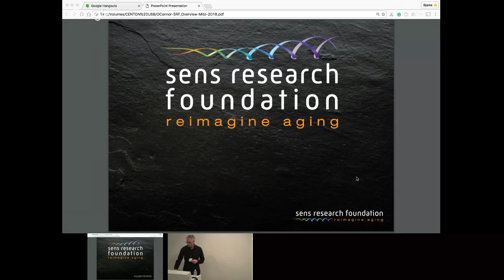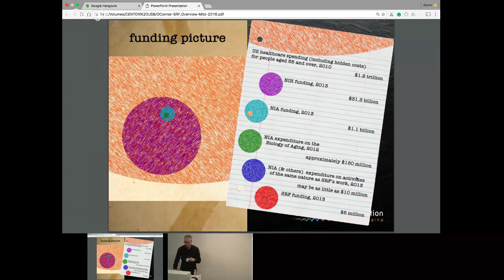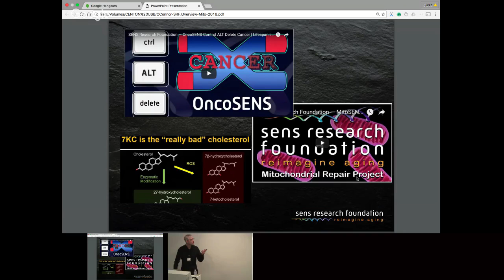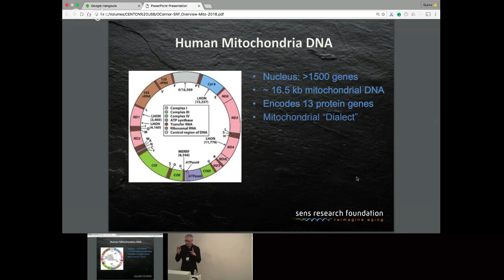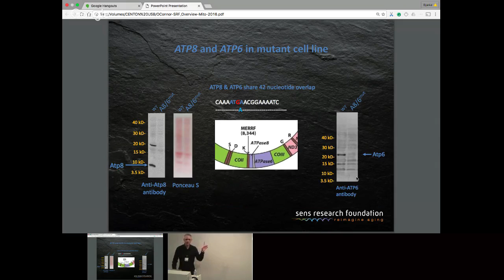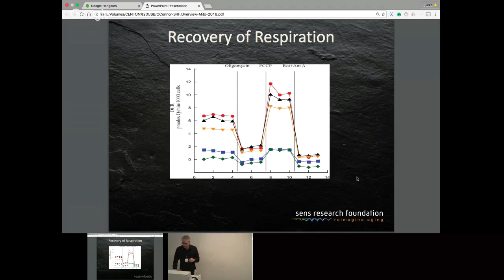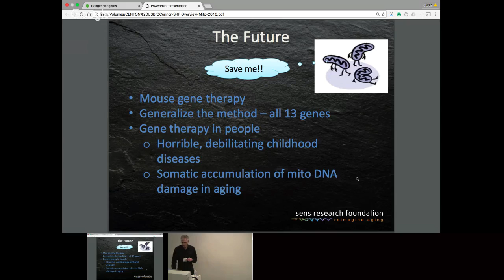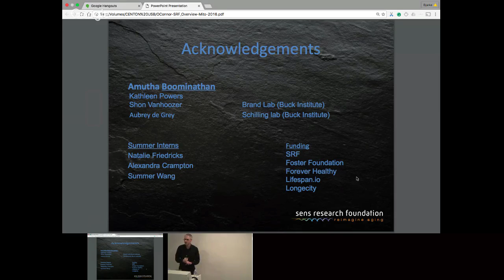Rejuvenating the Mitochondria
A Google TechTalk, 12/09/16, presented by Matthew O'Connor
ABSTRACT: "Engineering Approaches to Combating the Diseases and Disabilities of Aging: Rejuvenating the Mitochondria."  This is a talk for a general audience on the work of the SENS Research Foundation to fight age related diseases with a focus on repairing the damage that accumulates as we age. The SENS Research Foundation recently published a paper on their research into repairing cells that lack two of the thirteen essential mitochondrial proteins. The SRF scientists were able to reengineer the two mitochondrial genes and move them to the nucleus of the cell, restoring the missing proteins. This work is significant for both its impact on treating age related diseases but also on childhood diseases resulting from a lack of certain mitochondrial proteins.

About the speaker: Matthew was awarded his Master's degree at Northwestern Medical in 1999 for his work studying behavioral neuroscience in aged rodents. In 2005, at Baylor College of Medicine he received a PhD in Biochemistry for his work on proteins that regulate human telomeres. Postdoctoral research includes work at UC Berkeley on muscle stem cells and aging. Since 2010, Dr. O'Connor has headed up the MitoSENS project at the research center in Mountain View, California. His research is focused on "allotopic expression" of mitochondrial genes where his team is engineering mitochondrial genes to be expressed from the nucleus and targeted to the mitochondia. Since 2012 Dr. O'Connor has had broad oversight over many areas of research at SRF. Matthew O'Connor is passionate about performing basic research to combat the diseases and disabilities of aging.